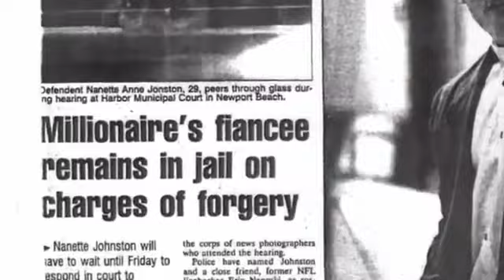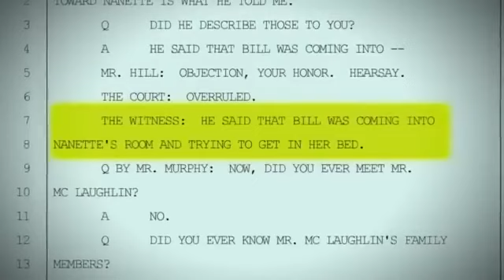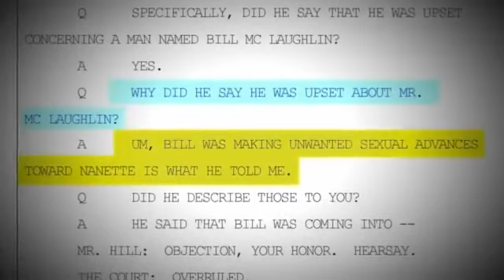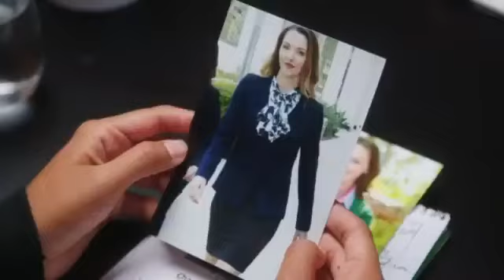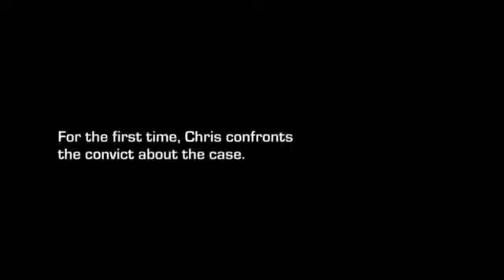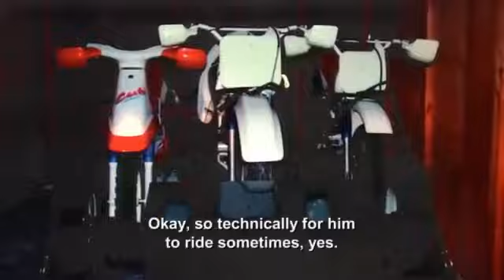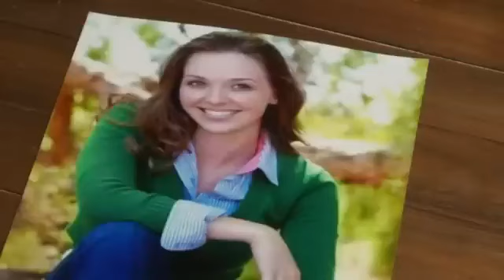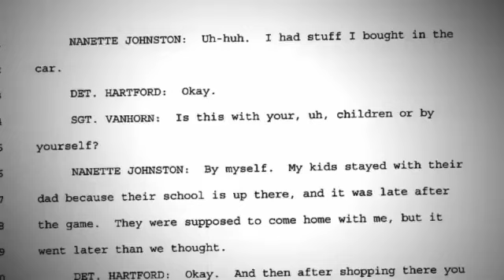Wealthy Men Only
Hi guys, if you've been following me for a few years you'll all ready know I use two other sites to upload on. Anyway if you didn't know here's the links to them. I have more freedom to upload more content on these sites, as YouTube restrict what can be posted with copyright strikes and blocking videos and they will eventually delete this YouTube channel if you can join these sites that would be great.

new